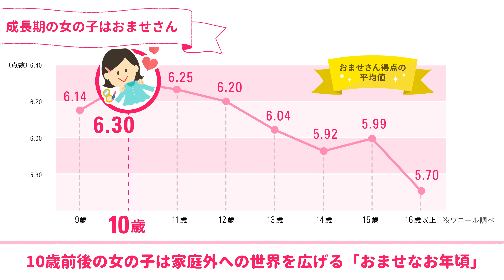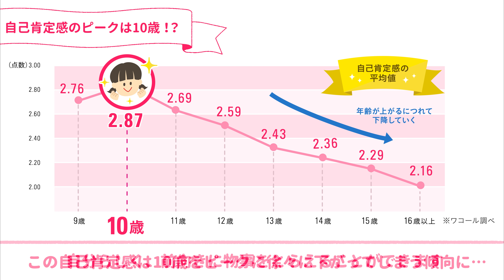【漫画☆成長期ちゃんとママ】成長期の女の子とどう向き合う？byワコール ガールズ親なび 10歳キラキラ白書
この動画の主人公は、小学生の女の子と仕事に子育てに大忙しのママ。
「アレ買ってコレ買って」とファッションや身なりにこだわりが出てきたり、恋愛に興味をもちはじめたり、背伸びして大人びた発言をしたり. 。

10歳前後の女の子をもつ、おうちの方は日々タジタジではないでしょうか？

ワコールでは毎年、10歳前後の女の子の生活スタイルや価値観について調査した『10歳キラキラ白書』というレポートを発行しています。
成長期の女の子が、どんなことに夢中になり、そして何を考えているのか。

女の子の"イマ"と向き合い、より良い関係をどのように築くのか、
ワコールと一緒に考えてみませんか？

■成長期の女の子がいるおうちの方のための情報サイト「ガールズ親なび」

■成長期の女の子実態調査「10歳キラキラ白書」